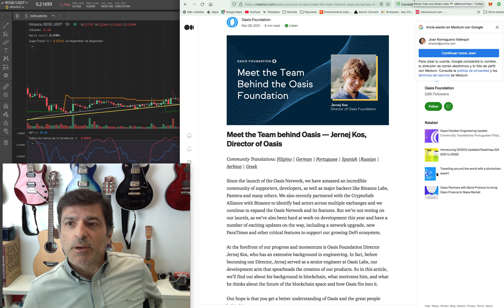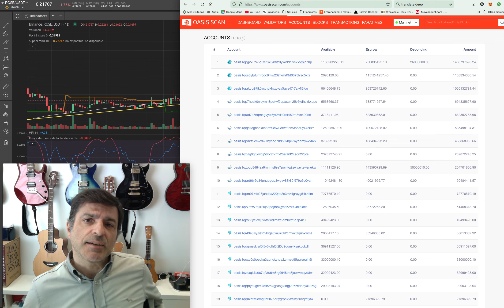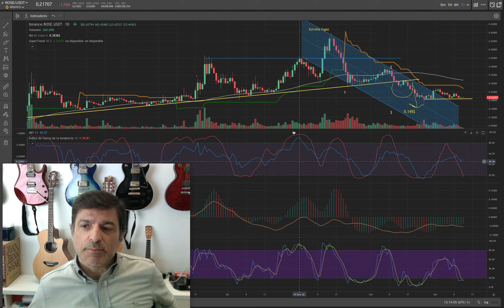Oasis Network. Rose, cambio de tendencia. Subira? 13/03/22